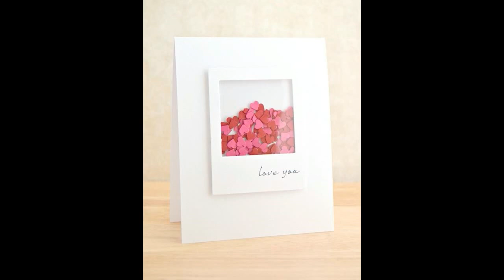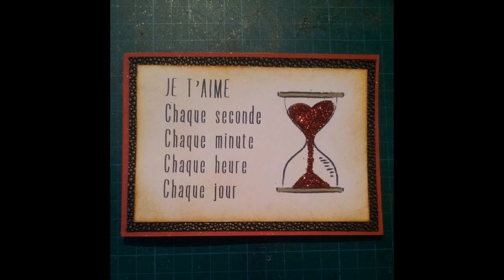Idées de cartes pour la St Valentin scrapbooking/vintage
Découvrez différentes idées de cartes fait maison, scrapbooking ou vintage, sur le thème de la St Valentin.